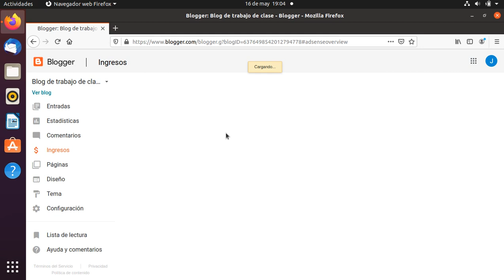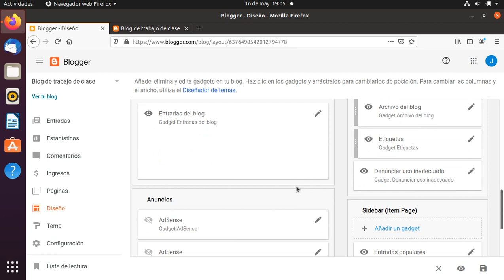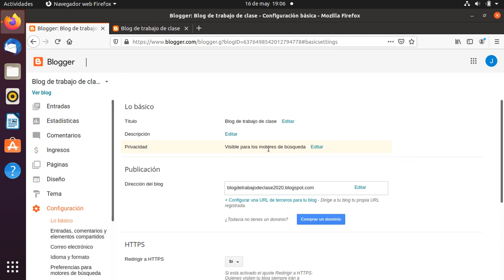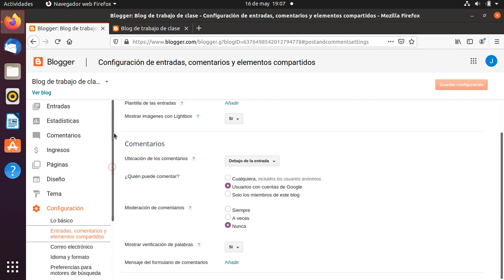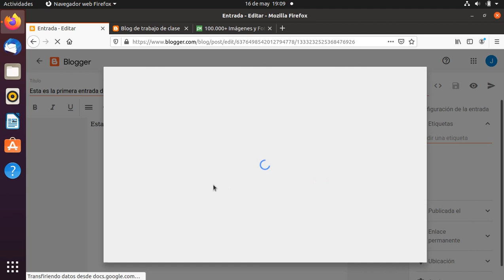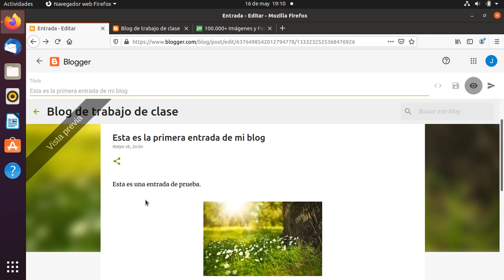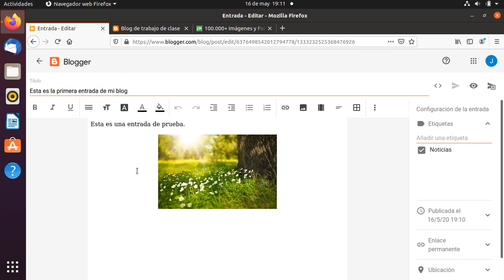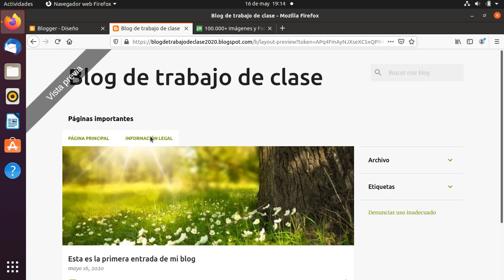Tema 3. Publicación de una entrada y una página en un Blog con Blogger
Publicación de una entrada y una página en un Blog con Blogger.